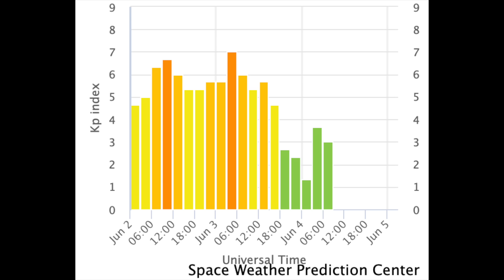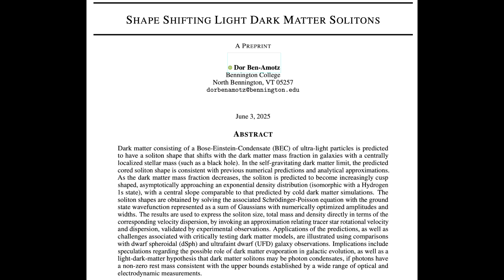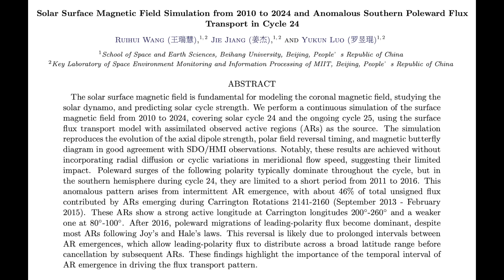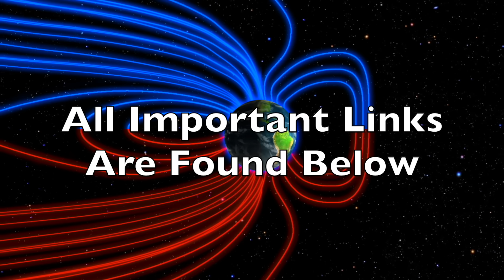Yellowstone, Major Solar Change | S0 News Jun.4.2025